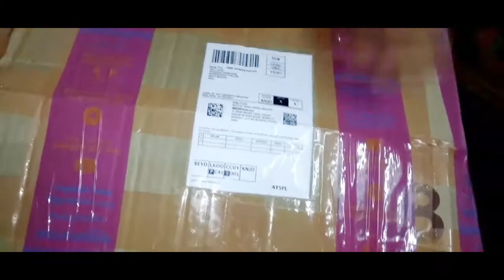Panda Car unboxing 🐼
Panda Car unboxing 🐼 /আমার ভাই এর পান্ডা  গাড়ি।